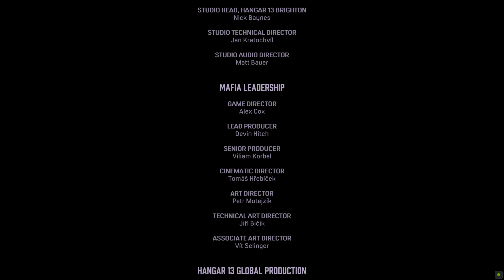Mafia Definitive Edition Ending Hindi Gameplay || Family Always First